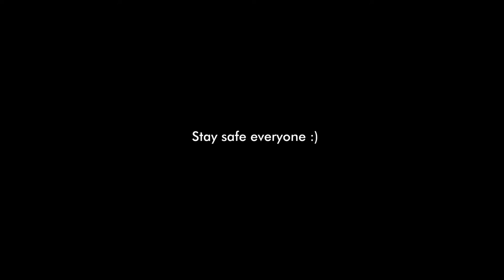Grocery Shopping Philippines !!!! | Pangasinan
Please don't forget to SUBSCRIBE to my Youtube channel and click the bell button beside, to get you updated on my latest uploads.Thank you for watching, I hope you like it loves and  See you on my next videos.